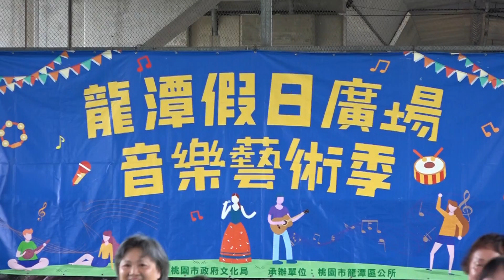1090913-109龍潭假日廣場-社區聯合展演304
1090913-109龍潭假日廣場-社區聯合展演
說明：109年龍潭區假日廣場音樂藝術季
地點:龍潭大池龍元路水上舞台
0913 日
16:00~19:00感謝有你
排舞 民俗舞蹈 太鼓打擊 吉他彈奏 柔力球 森巴鼓
九龍社區發展協會社區聯合展演